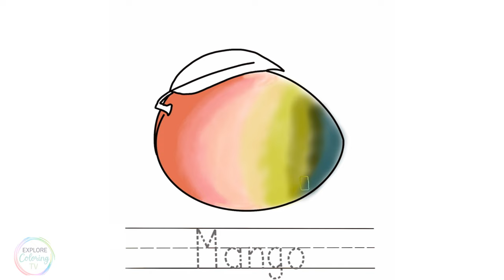How to Color Fruits | Fruit Coloring Pages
How to color different fruits. Also with their names.